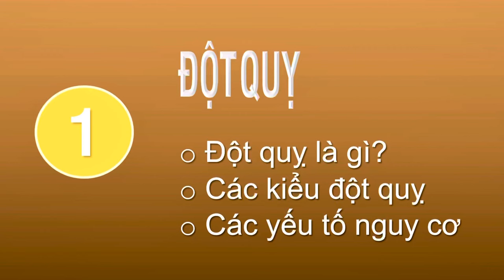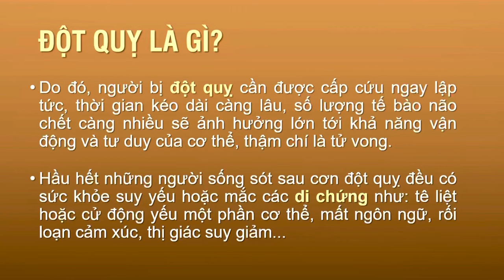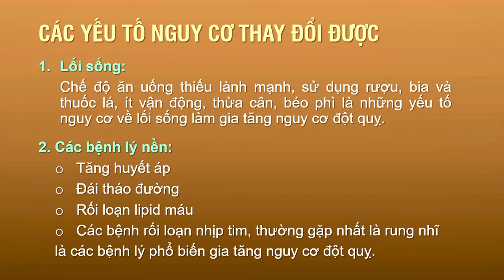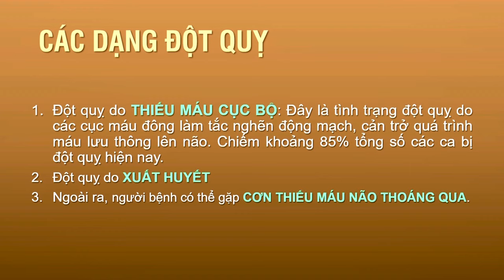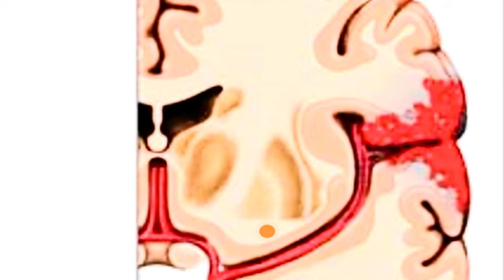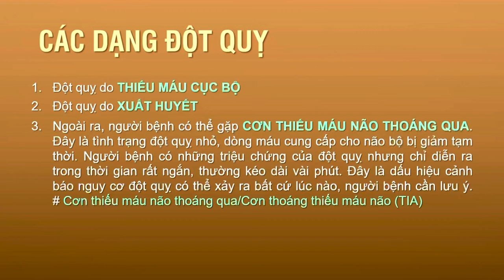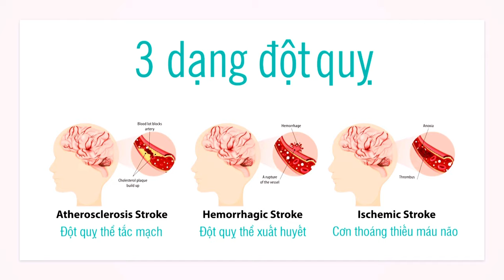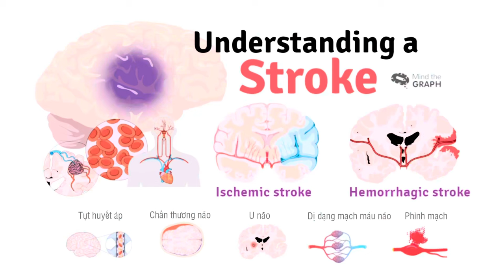🔴 ĐỘT QUỴ • CÁCH TẦM SOÁT & ĐỀ PHÒNG | BS.CK2. VŨ MINH ĐỨC (Phòng khám GOLDEN CARE – TP. HCM)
Metubnetwork Metub Phòng khám GOLDEN CARE . BS VŨ MINH ĐỨC - 28 Nguyễn Thị Thập (Khu dân cư Him Lam), Phường Tân Hưng, Quận 7, TP. Hồ Chí Minh
DOTQUY1 - ĐỘT QUỴ là gì? Các kiểu ĐỘT QUỴ? Các yếu tố nguy cơ dẫn đến ĐỘT QUỴ?

00:00:00 GIỚI THIỆU
00:00:36 1. ĐỘT QUỴ là gì? Vì sao ĐỘT QUỴ là nỗi ám ảnh của mọi người?
00:06:19 2. Các thuật ngữ về ĐỘT QUỴ
00:08:03 3. Các yếu tố nguy cơ dẫn đến ĐỘT QUỴ
00:15:59 4. Có bao nhiêu kiểu ĐỘT QUỴ ?
00:18:49 5. ĐỘT QUỴ do THIẾU MÁU NÃO CỤC BỘ
00:22:42 6. ĐỘT QUỴ do XUẤT HUYẾT NÃO
00:28:58 7. CƠN THIẾU MÁU NÃO THOÁNG QUA
00:33:46 8. Não trái và Não phải có gì khác nhau?